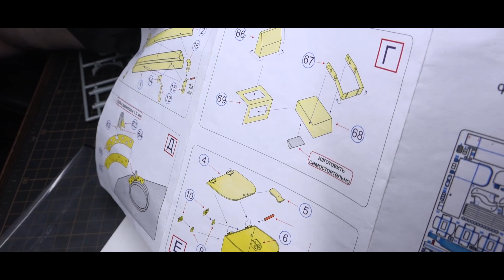ИС-2 от компании Звезда. Планы на будущее!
Всем привет! Запил танка ИС-2 от компании "ZVEZDA"
Дополнения для модели и бюджетные траки.